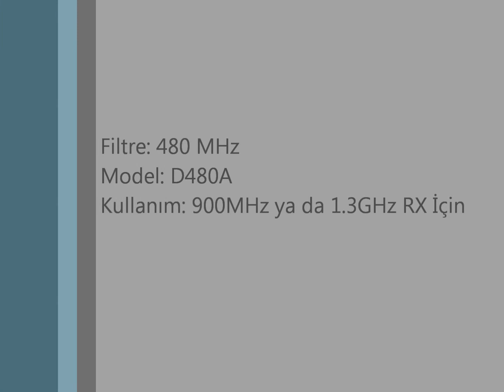AV Receiver (RX) SAW Filter Upgrade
SAW filtre özelliği olmayan AV alıcılardaki standart filtrenin sökülerek SAW filter ile nasıl değiştirildiğini kısaca anlatmaya çalıştık.